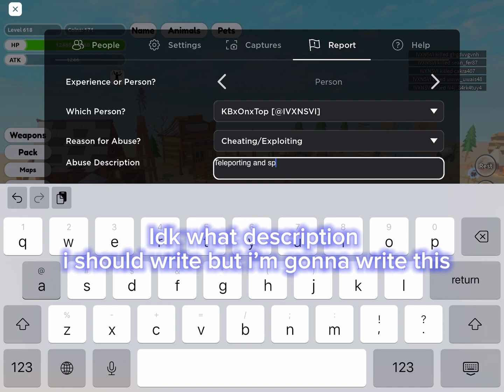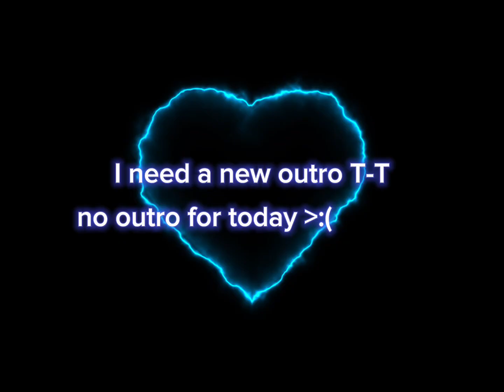ANIMAL SIMULATOR HACKER!!!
a cringe video. Totally

I dont think anyone would like this video

ÆÆÆÆÆÆÆ